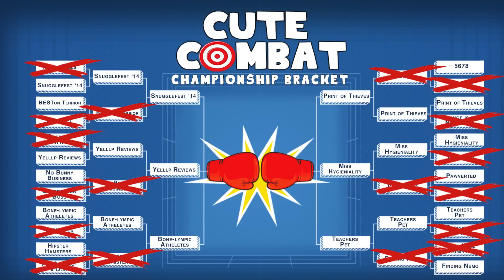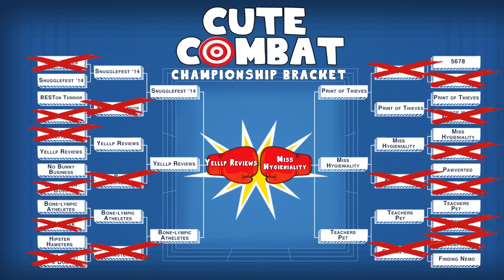C.C SHOWDOWN: Miss Hygeniality Vs. Yellp Reviews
IT'S CHAMPIONSHIP TIME! Miss Hygeniality Vs. Yelllp Reviews for their chance to become CUTE COMBAT WINNER! The best part? You decide who wins. Leave your vote in the comments or tweet it to us @Petsami!

Everyone loves cute animal videos, but what type of cute animal videos reign supreme?! Our host, Lucas Cruikshank, along with the voting audience at home, will help determine a winner in this worldwide competition! Join us as we find the ultimate cuteness category and crown the cutest video EVER!

Petsami delivers your daily fix of LOL pet clips and premium original shows for animal lovers of all ages.